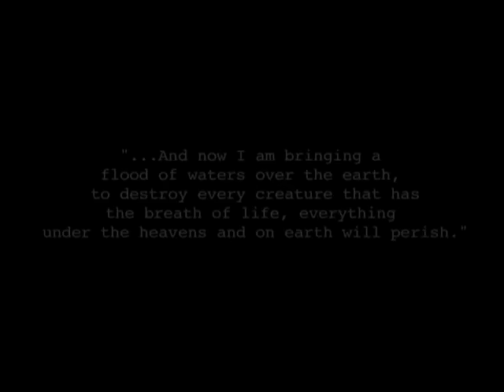Wet Impact - V48Hours 2009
Prime Rib's 48Hours entry for 2009.  Re-uploaded because the quality of the last one was crap (this one is only kind-of crap).

Starring Nic Sampson, Ryan Richards, Ash Jones and Nick Dellabarca as Eduardo Sanchez